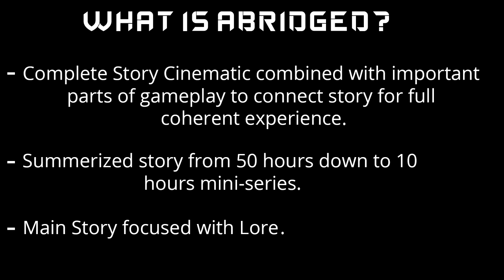ALOY AND THE PROVING OF NORA TRIBE | Horizon Zero Dawn | Abridged - Part 1 (Game Mini-Series)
Abridged version of Horizon Zero Dawn is a new project I've been working on, it combines Main Story, Cinematic and Gameplay part in order to create a shorter and more streamlined experience.

Story of Aloy begins in a lush post-apocalyptic world filled with ancient relics, mysterious ruins and machine animals. Join Aloy on her journey of self discovery, explore the history of the world and fight for survival in this exhilarating new World.

Platform: PS4
Release: 12/5/2017
Publisher: Sony Interactive Entertainment
Genre: Action, Role Playing Games